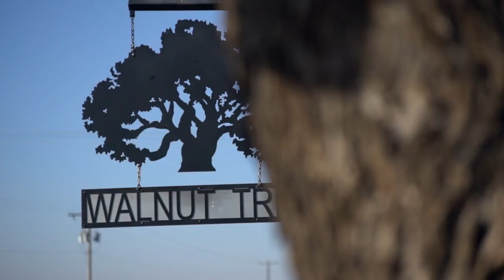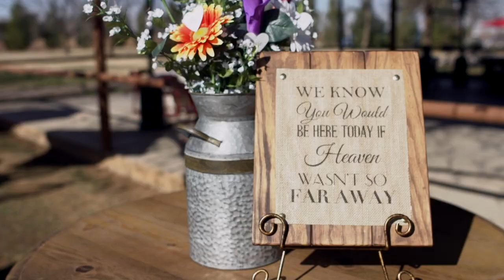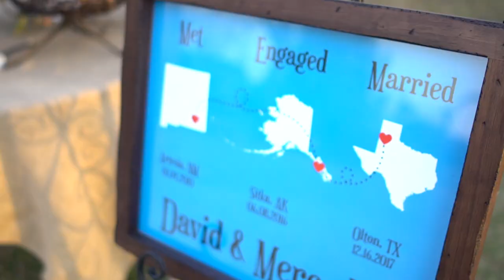Mercedes + David Durham's Wedding Film | Walnut Tree Weddings | 12.16.17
We got to spend the whole day with the new, amazing Mr. & Mrs. David Durham out in Olton, TX at Walnut Tree Weddings for their special day! Mercedes was absolutely STUNNING in her dress! David, you are a lucky lucky man. You have scored not only an amazing woman to spend the rest of your life with, but an awesome family that comes with her. Huge congrats to you guys and you are both great dog parents already :)

Photographer: Caitlin and Ryan Photography – caitlinandryanphotography.com
DJ: Shawn Pena with Platinum DJ – platinumlubbock.com